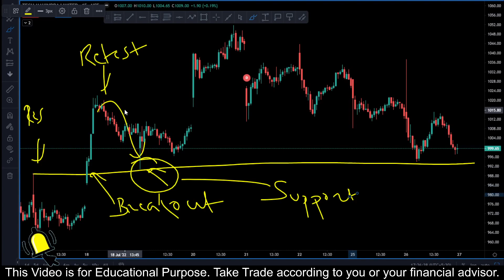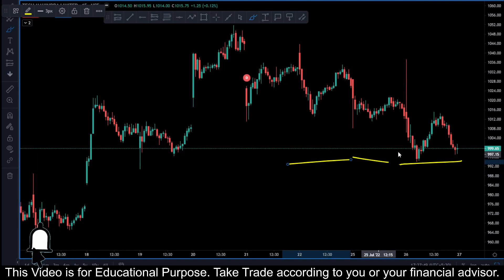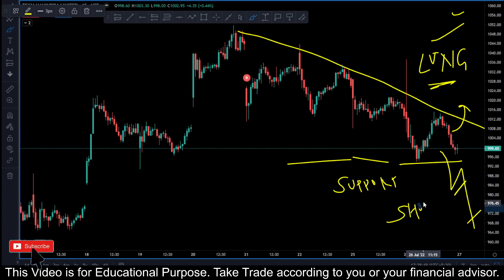TechMahindra || Stock Trading Analysis || 27 JUL 2022